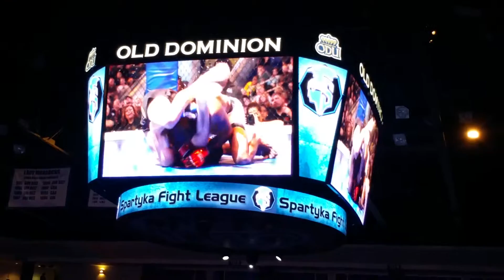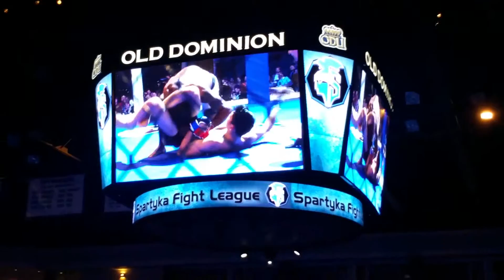Spartyka 21: Geno Quintin vs Tony White Moye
November 5, 2015 Spartyka 21 at Norfolk TED Convocation Center

Impact Combat Athlete, Geno Quintin, fights against mixed martial artist, Tony White Moye at Spartyka Fight League event.

Find the best mixed martial arts team in Virginia Beach, Chesapeake and Norfolk It is the best Muay Thai and Brazilian Jiu Jitsu in the area.